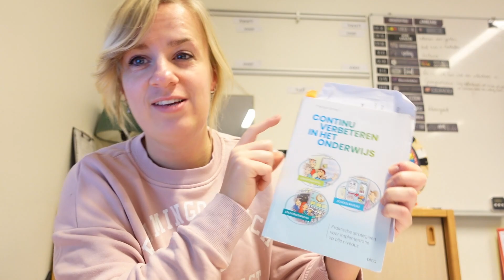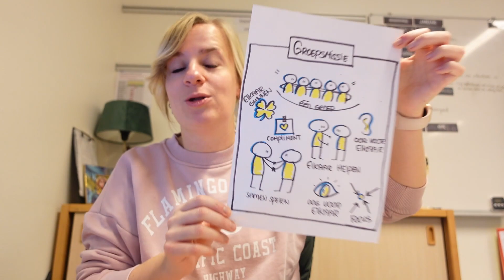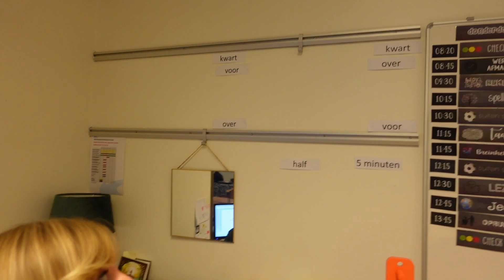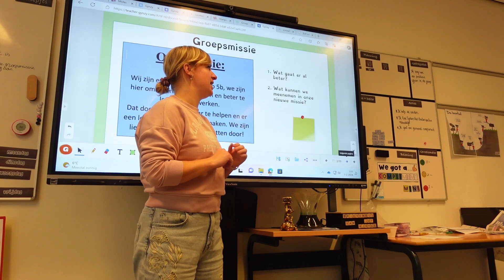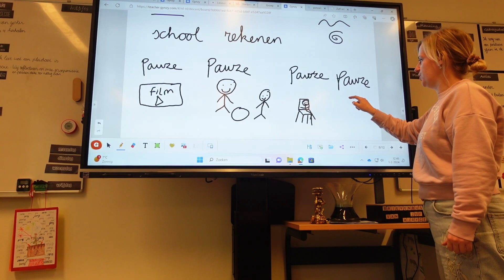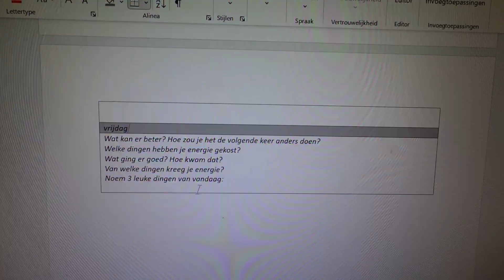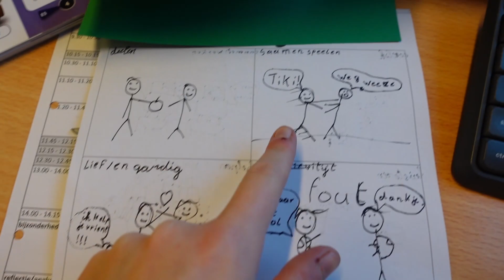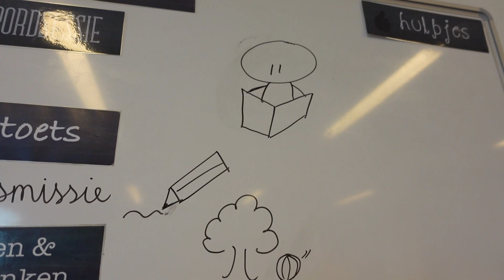ONZE GROEPSMISSIE TEKENEN! #213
Deze vlog liet zich langer op zich wachten. Even wennen, landen, maar ook het filmen was natuurlijk nieuw voor de kinderen en de school! Vandaag deel ik een les met jullie waarbij de kinderen een spoedcursus tekenen krijgen om zo onze groepmissie vorm te kunnen geven. Inmiddels zijn deze tekeningen gemaakt en zal ik deze binnenkort met jullie delen. Een mooie manier om groepsdoelen/missies inzichtelijk te laten maken!